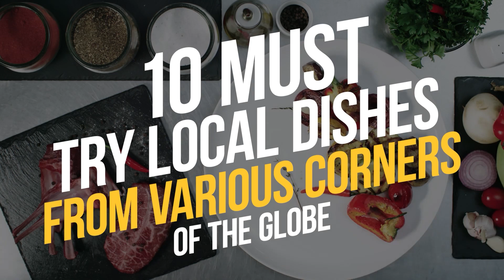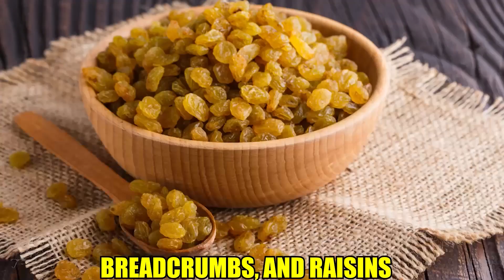Foodie's Paradise Unveiled: Top 10 Rated Food Adventures Around the World!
Calling all food enthusiasts! Prepare to embark on a mouthwatering journey of a lifetime as we reveal the ultimate bucket-list of the top 10 rated food adventures around the globe! In this delectable video, we're uncovering the world's most sensational flavors, from sizzling street food in bustling Asian markets to Michelin-starred restaurants that redefine fine dining. Each food adventure on this exclusive list has earned rave reviews from travelers and food critics alike, making them a must-try for any culinary explorer. From melt-in-your-mouth delicacies to exotic fusion masterpieces, we'll tantalize your taste buds and leave you hungry for more. Don't miss out on this epic feast for the senses as we delve into the heart of gastronomic delights that will transport you to foodie paradise! Prepare to be amazed, delighted, and inspired by the top 10 rated food adventures around the world!